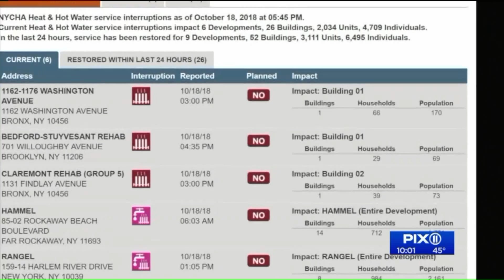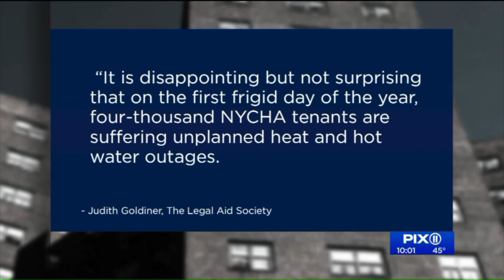Thousands of NYCHA residents without heat as cold weather kicks in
About 4,100 tenants are without regular heat right now.